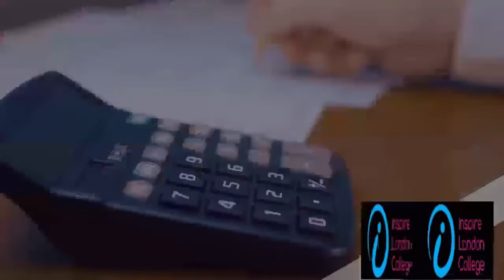Online Accounting Courses For Beginners Online Courses accounting Basics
Online Accounting Courses For Beginners,Be an accounting professional with Inspire London College’s Level 4 Diploma in Accounting and Finance. Success of every business highly depends on the accounting of an organisation because for the management of accounts and finance the professional accounts are in great demand. By considering the high demand from the employers for professional accountants the Inspire London College has designed this online diploma in accounting and finance which will provide the learners a comprehensive introduction to the basic concepts of accounting and finance. Importance of accountants in modern firms is also highlighted and their varying roles are also discussed in this course. Further the course explores the accounting standards and principles of accounting used in modern accounting. Different accounting techniques such as variance analysis, ratio analysis, ROI, Payback Period are also included in the course that will facilitate the learners to understand financial situation of a firm and will provide them a specific result for an investment appraisal.

With this course the learners can improve their competencies and can develop new skills for financial management of an organisation. After the course the learners will be able to pursue a promising career in the field of accounting and finance for any type of business. In addition to this, the course also facilitates the learners who are seeking to get a higher qualification in the field of accounting.

Inspire London College’s management and teaching staff will be there for your assistance for 24 hours a day and 7 days in a week. After enrolling for this course you will get access to our Virtual Learning Environment (VLE) /Moodle and all the study materials and assessments will be available /Moodle.

Course Outline

Level 4 Diploma in Accounting and Finance is 90 credits qualification. To achieve a Level 4 Diploma in Accounting and Finance learner must have to achieve minimum 9 units with 90 Credits, 7 Mandatory Units and 2 Units from optional units.

Mandatory Units

Basic Understanding of Accounting
Accountant role and responsibility
Understanding to Profit and Loss Accounts
Limitation and Advantages of Journals and Subsidiary Book
Basic Understanding to Accounting Standards
Understanding to Balance Sheet
Basics of Business Budgeting

Optional Units

Understanding to Variance Analysis
Understanding to Ratio Analysis
Importance of Working Capital in Business operations
Identification of Investment Techniques
Understanding to Financial Management